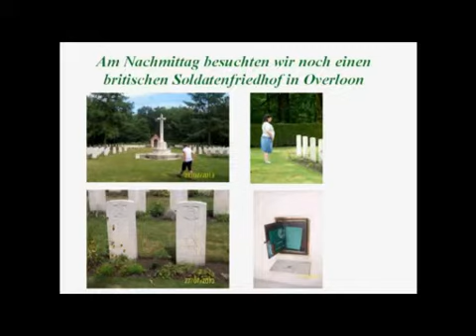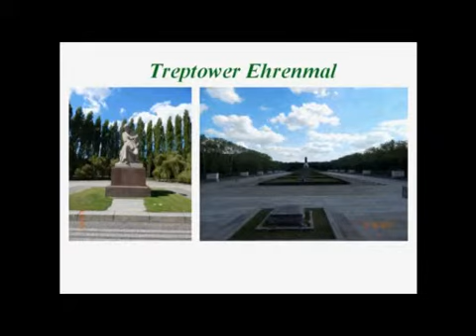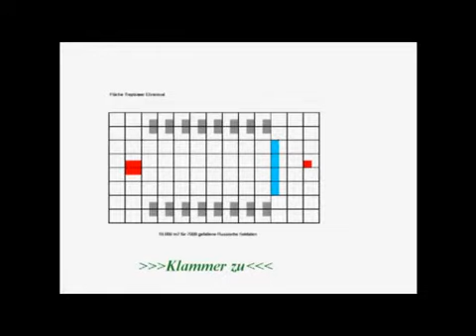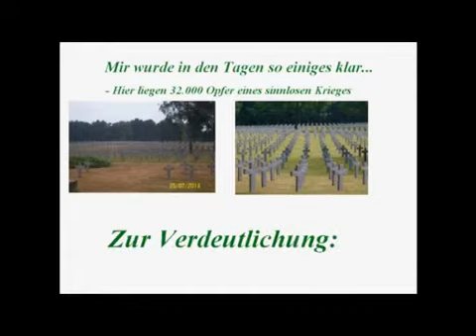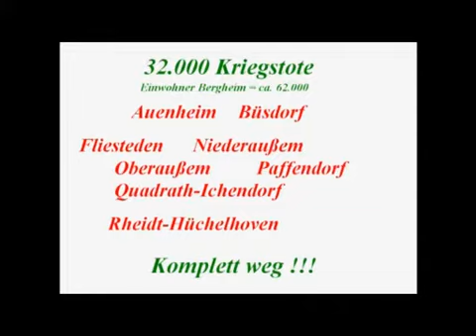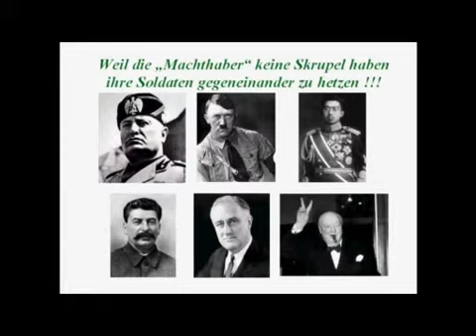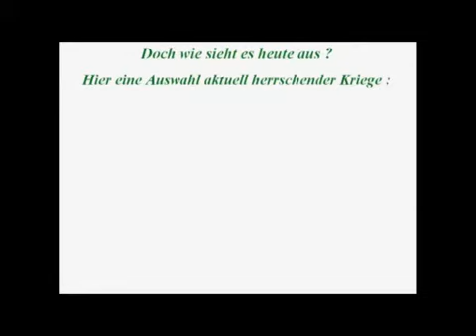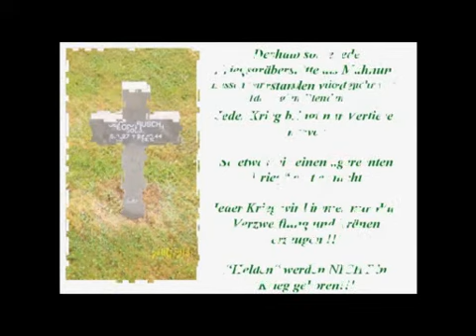Ysselsteyn 2013 oder Die Sinnlosigeit des Krieges Teil 4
Teil 4 = Besuch eines britischen Soldatenfriedhofes   +   ( als Klammer )  Sowjetische Ehrenmale in Berlin    +   Abschied von Ysselsteyn    +    Erkenntnisse der vergangenen Tage  ( 32.000  Tote )    +  Kritische Auseinandersetzung mit dem Krieg